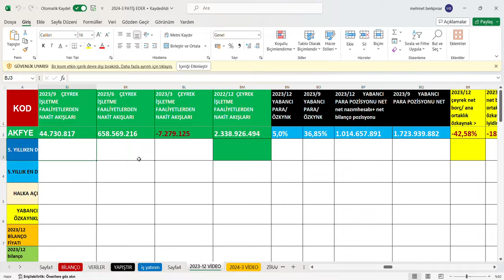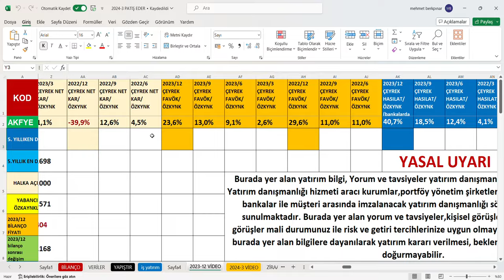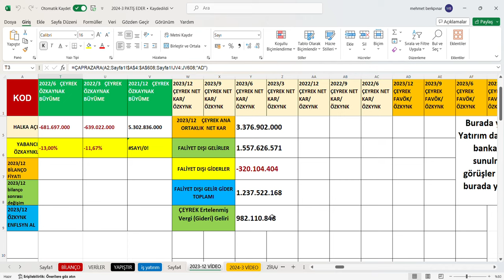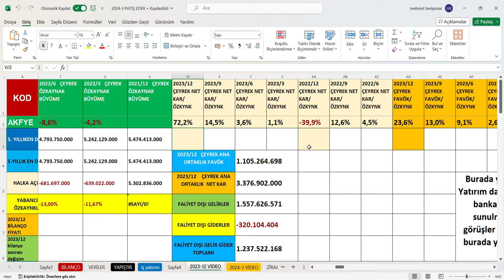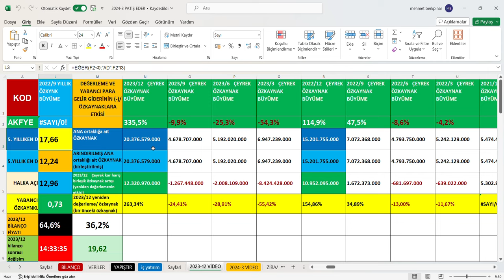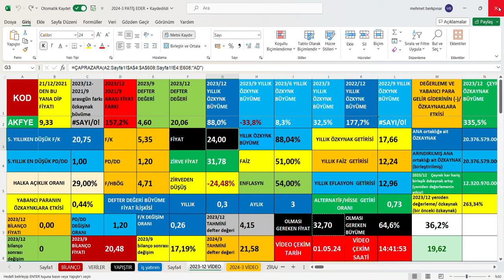AKFYE 2023 4.Çeyrek bilanço, AKFYE 2023/12 aylık bilanço,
Ayrıcalıklardan yararlanmak için bu kanala katılın:
AKFYE 2023/12 aylık bilanço,
AKFEN YEN ENERJI  2023 4.Çeyrek bilanço,
AKFEN YEN ENERJI  2023/12 aylık bilanço,
AKFYE 2023 4.Çeyrek bilanço yorumu,
AKFYE 2023/12 aylık bilanço yorumu,
AKFEN YEN ENERJI 2023 4.Çeyrek bilanço yorumu,
AKFEN YEN ENERJI  2023/12 aylık bilanço yorumu,
AKFYE 2023 4.Çeyrek bilanço analizi,
AKFYE 2023/12 aylık bilanço analizi,
AKFEN YEN ENERJI  2023 4.Çeyrek bilanço analizi,
AKFEN YEN ENERJI  2023/12 aylık bilanço analizi,